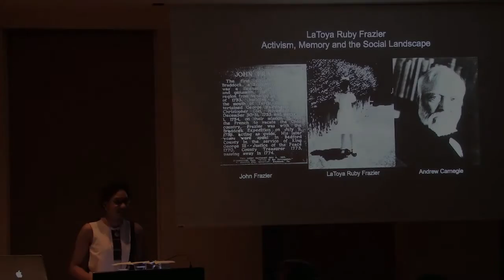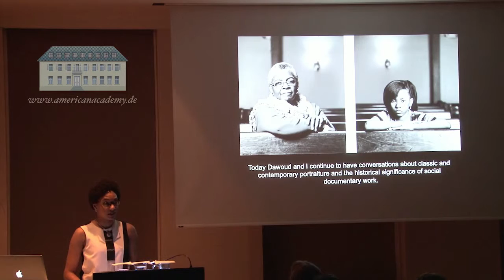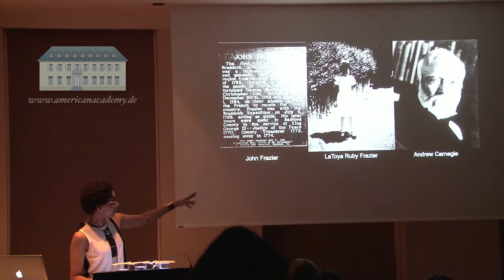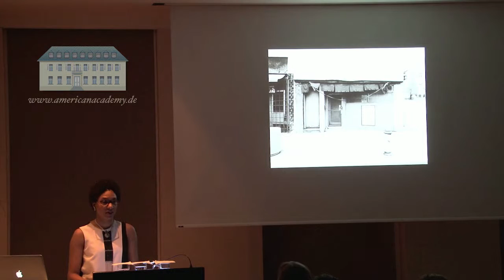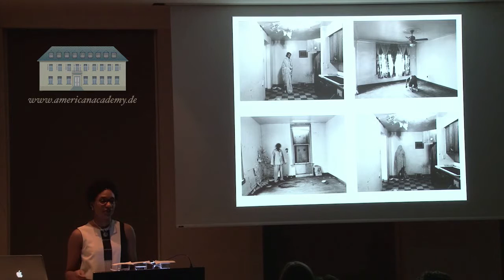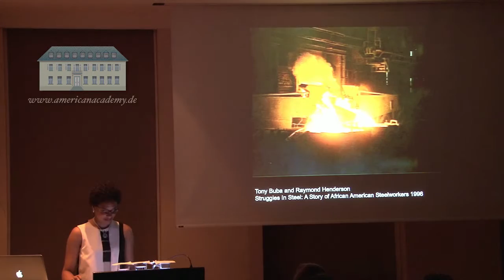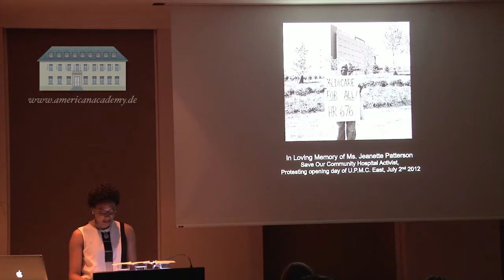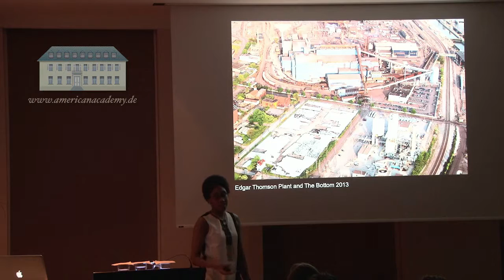LaToya Ruby Frazier: Framework - Activism, Memory, and the Social Landscape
The abandonment of suburban industrial towns by local and state governments has not been visually documented or accurately covered by the American mass media. With the rise of the "creative class" or "urban pioneers" pitted against the displaced working class, much human suffering experienced by the newly dislocated is overlooked. For over a decade, LaToya Ruby Frazier has been documenting, through photography and video, the collapse of the steel mill industry, environmental negligence, and deindustrialization that has affected her family and community in Braddock, Pennsylvania, a thirteen-block industrial town in the eastern region of Allegheny County. In this lecture, Frazier discusses her work, the importance of documentary photography today, and focuses particularly on the intersection of documentary art that represents invisible realities and the importance of cultural memory found in the industrial heritage of towns such as Braddock, Pennsylvania, Brandenburg an der Havel, and the Landschaftspark Duisburg-Nord. Frazier was the Guna S. Mundheim fellow at the American Academy in Berlin in Spring 2014.